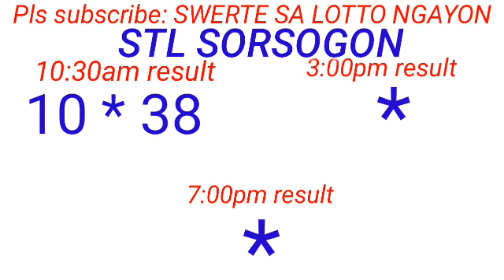STL - NEGROS OCCIDENTAL,SORSOGON March 8, 2024 1ST DRAW RESULT